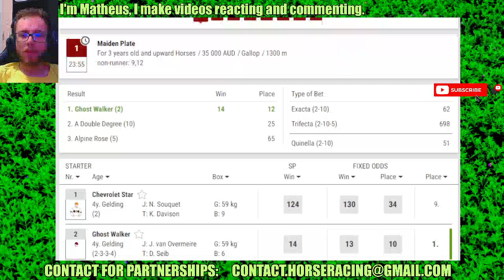Wagga results Sep, 05 2024 Horse Racing